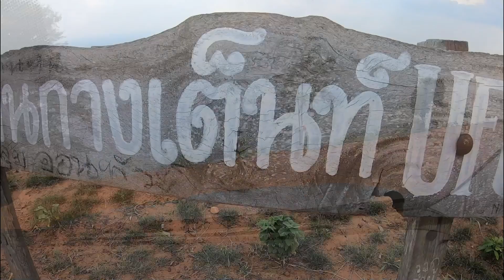ล้านกางเต็น UFO สีคิ้ว นคราราชสีมา 21 พ.ค. 66